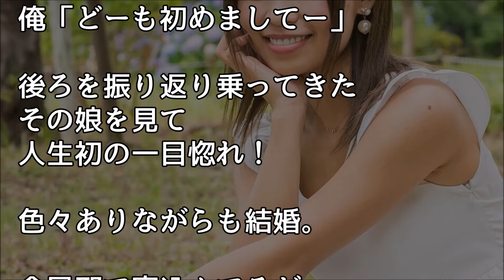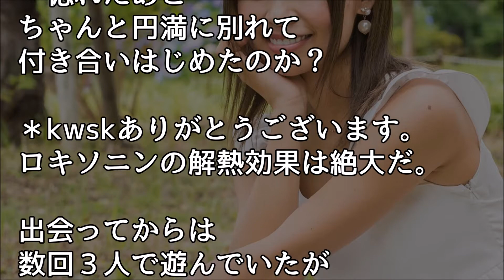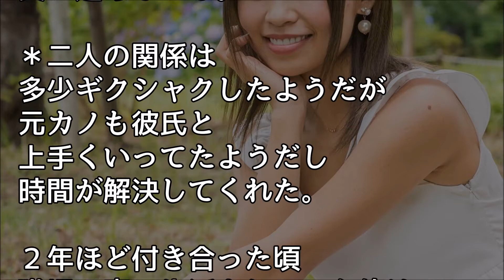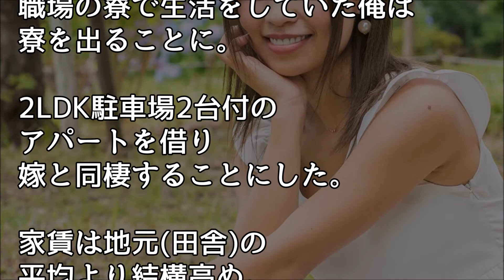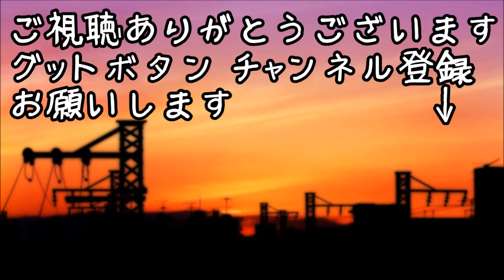馴れ初め 彼女の友達に一目ぼれしてしまった・・・【ほっこり堂】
馴れ初め　いい話　嫁と付き合う前、嫁が浮気した元彼女への復讐を手伝ってくれた。

【スカッとするいい話】可愛い女子へ告白強請された→彼女「いいよ」イジメリーダー「ありえねぇ！いいのか？」実はリーダーは彼女が好きで Miyu